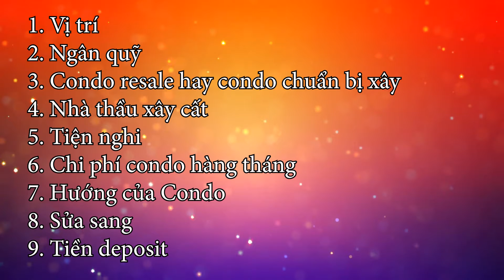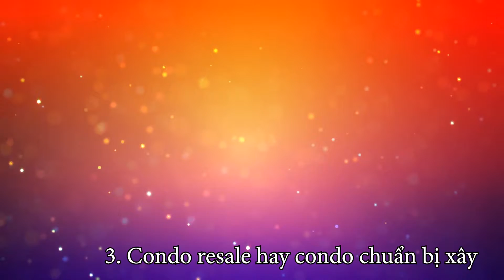Những Điều Cân Nhắc Khi Mua Condos (P1)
Những Điều Cân Nhắc Khi Mua Condos tại Toronto Canada (P1)
Mua condo dù để đầu tư hay để ở cũng luôn là một quyết định đúng đắn, tuy nhiên, chọn condo nào để phù hợp với khả năng tài chánh, ngân quỹ chi tiêu hàng năm của gia đình, và lối sống của những thành viên mới là điều nên cân nhắc kỹ lưỡng trước khi mua.
Trong video nay Quang Lam lần lượt phân tích cho quý khách biết vể nhũng điều cần quan tâm trước khi mua Condo
1. Vị trí
2. Ngân quỹ
3. Condo resale hay condo chuẩn bị xây
4. Nhà thầu xây cất
5. Tiện nghi
6. Chi phí condo hàng tháng
7. Hướng của Condo
8. Sửa sang
9. Tiền deposit
Nguồn:Condo Guide
👉 Khi quý khách có có bất kỳ thắc mắc liên quan đến bất động sản, vui lòng liên lạc trực tiếp với Quang Lâm theo số
để được tư vấn thêm những vấn đề liên quan đến việc mua bán nhà và condos
Xin chào và hẹn gặp lại quý khách trong nhứng video kỳ tới.